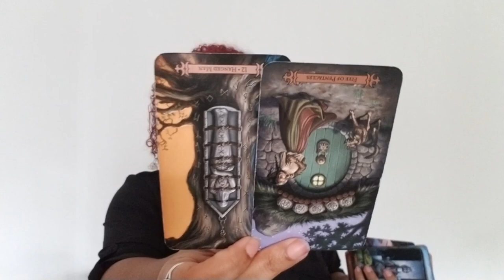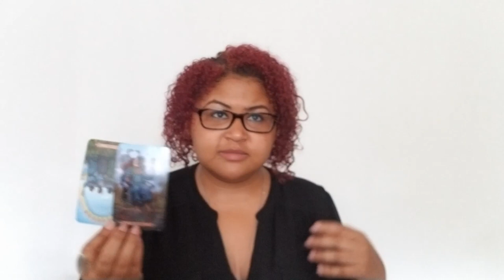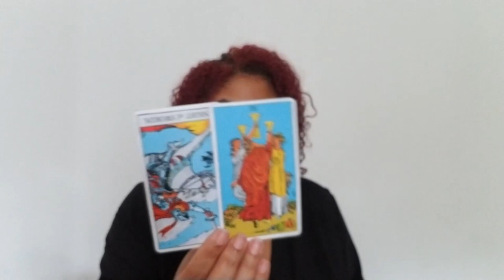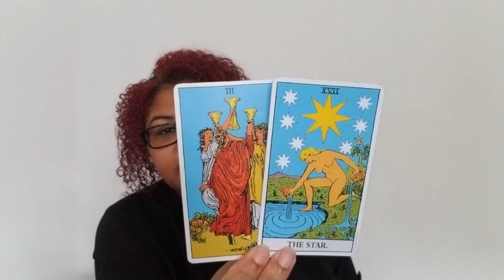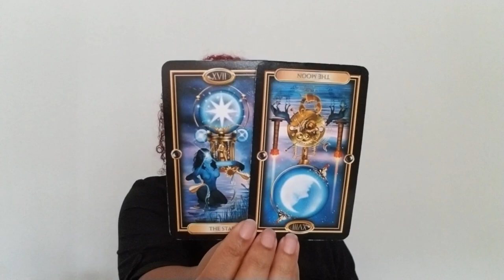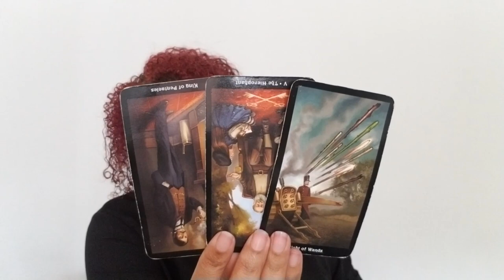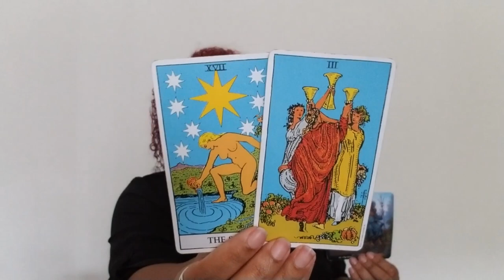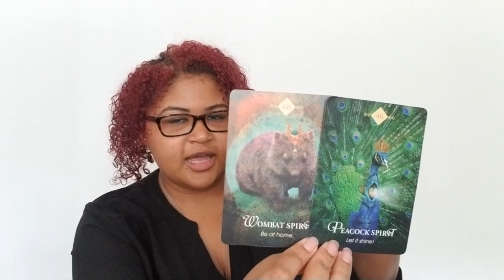Cancer: The Snake Wants To Be The Only One (August 23rd - 31st)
Cancer: Weekly Love Reading (August 23rd - 31st)